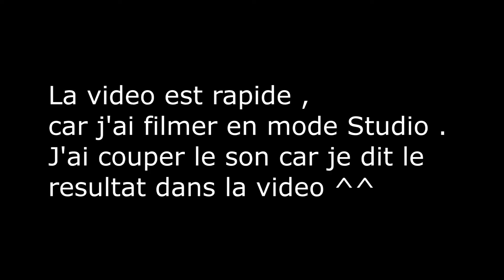Mais Que va T-il ce Passer ?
Salut salut !!

Vous connaissez je pense tous les " Que va t-il ce passer" sur ma chaine , il suffit juste de me dire ce qu'il va ce passer , et i vous trouvez en premier vous gagner le lots !

Vous pouvez repondre plusieurs fois mais attendez qu'un autre répondent .

Bonne video